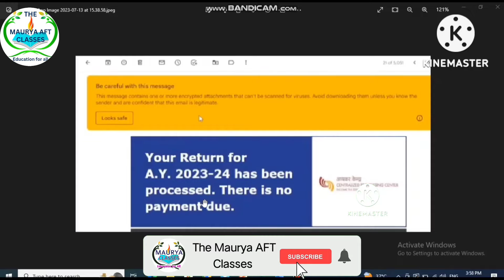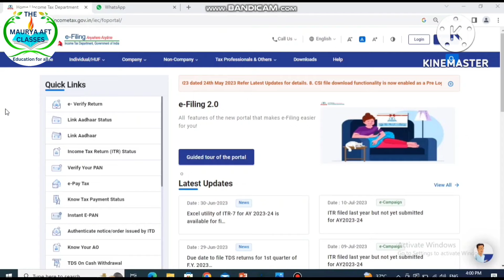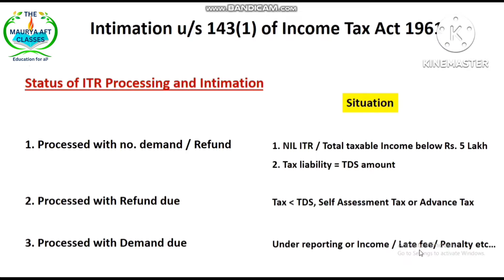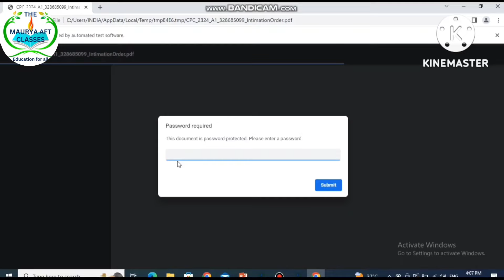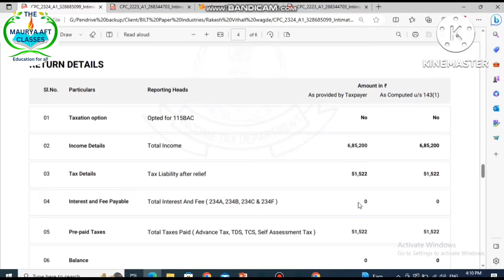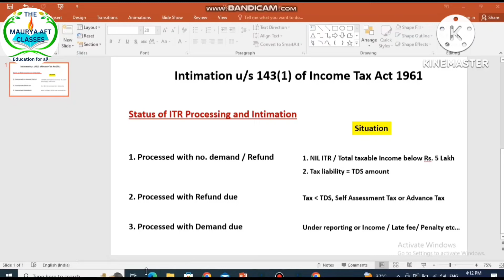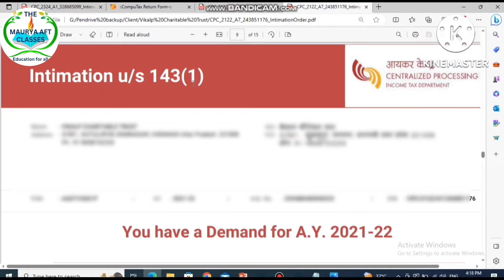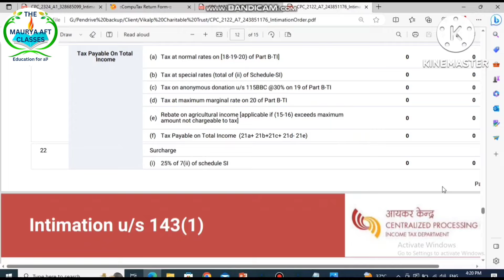ITR Intimation letter u/s 143(1) for A.Y 2023-24 | ITR Intimation notice password u/s 143(1)|Refund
👉 Support New channel ‎@Investingwith_MauryaJi

About video

Under Section 143(1) of the Income Tax Act, 1961, the Income Tax Department of India conducts a preliminary assessment of the income tax return (ITR) filed by a taxpayer. The purpose of this assessment is to verify the correctness and completeness of the information provided in the return.

When the processing of your ITR is completed, the Income Tax Department issues an intimation under Section 143(1). This intimation serves as a communication from the department to the taxpayer regarding the outcome of the preliminary assessment. The intimation can have one of the following outcomes:

No Demand, No Refund: If there are no discrepancies or outstanding demands in your ITR, and no refund is due, the intimation will indicate that there is no demand and no refund.

Demand Determined: If the department identifies a tax liability or outstanding demand based on the assessment, the intimation will specify the amount of tax payable. This can occur if there are discrepancies in your declared income, deductions, or tax calculations.

Refund Determined: If the department determines that you have overpaid your taxes, the intimation will indicate the refund amount that will be credited to your bank account. This can happen if you have claimed excess tax deductions or if your tax payments exceed your tax liability.

Refund Adjusted Against Demand: In some cases, if there is an outstanding demand from a previous assessment year, the refund determined in the current assessment may be adjusted against the outstanding demand. The intimation will reflect the adjustment made.

It's important to carefully review the intimation and verify the details mentioned therein. If you agree with the assessment outcome, no further action is required. However, if you disagree with the assessment or believe there is an error, you can file a rectification request under Section 154 of the Income Tax Act to correct any mistakes or address any discrepancies.

Please note that this information is based on the provisions of the Income Tax Act as of September 2021.

itrintimation_sec143(1)
intimation143(1)ofincometax
incometaxintimation143(1)
incometaxnotice143(1)
#143(1)itrnotice